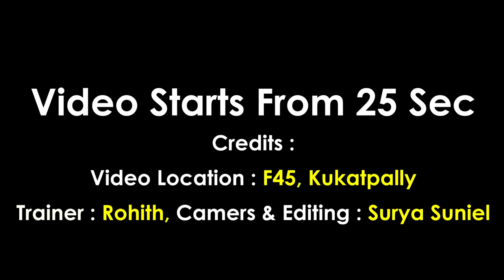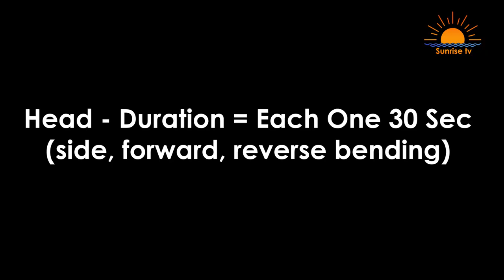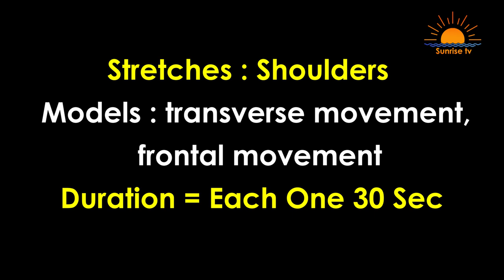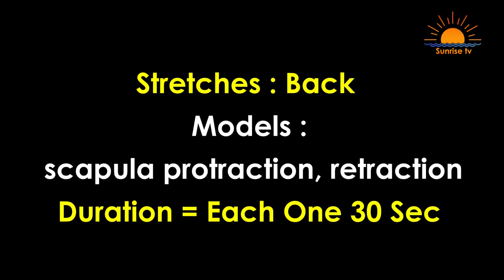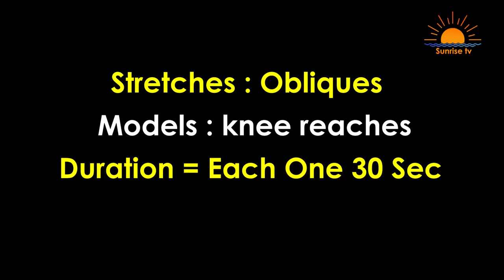జిమ్ లేదా వ్యాయామానికి ముందు ఇవి కాంపల్సరీ | Warm Up Exercise in Telugu | Sunrise Tv